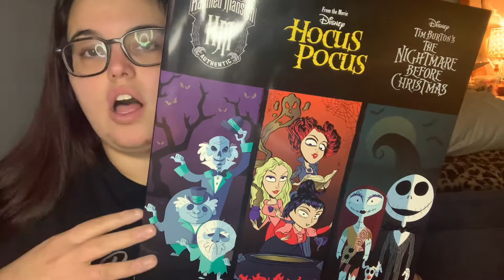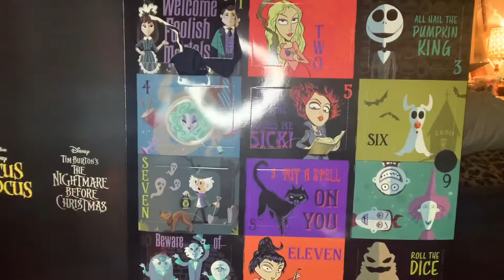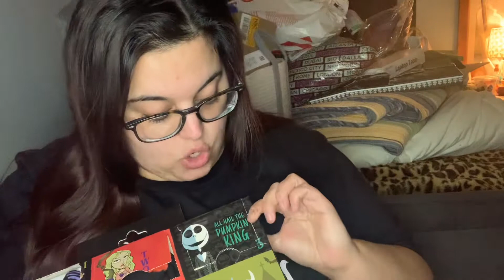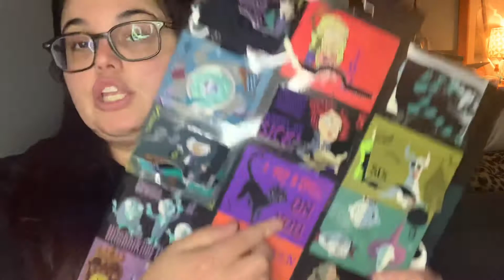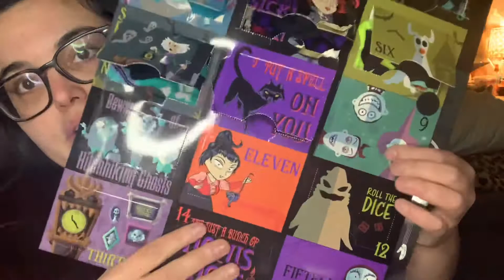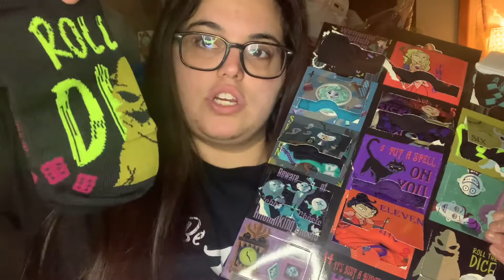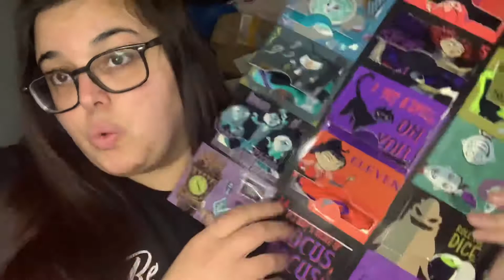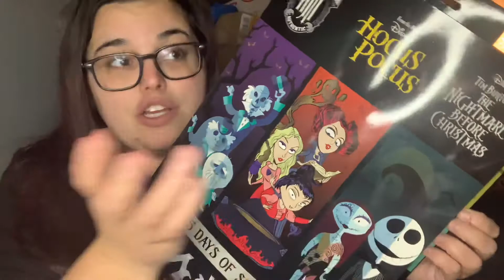15 Days of Socks *Hocus Pocus, Nightmare Before Christmas, & Haunted Mansion* Christmas Present!!!!!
I have a friend who has the biggest sock collection I’ve ever seen. He collects them and is really into them. They range between NBA, NFL, video games and their characters, and Pokémon. He loves giving socks as gifts. He’s given me packages of socks in the past and I always need socks (I swear my machine eats them. Am I the only one?) and they’re always super cute. He’s gotten me Pokémon and Nightmare Before Christmas before but this is the first time he’s given it to me like this. It’s almost like an advent calendar so it makes it extra fun to open!! If you want to see what socks I got in my 15 days of socks, then keep watching.